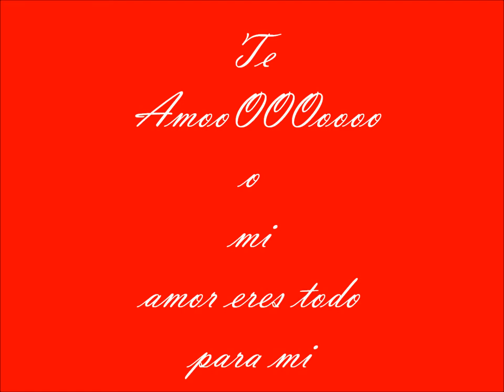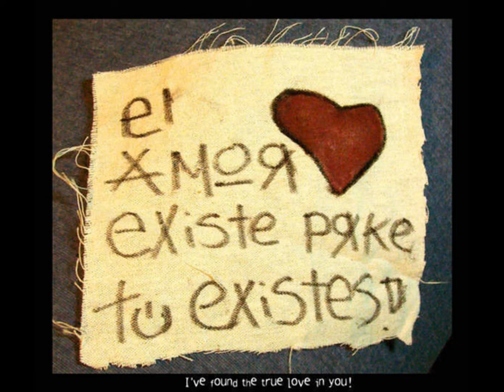para paula ortiz